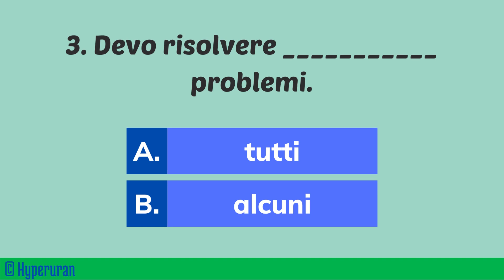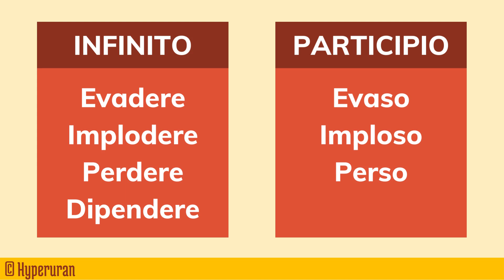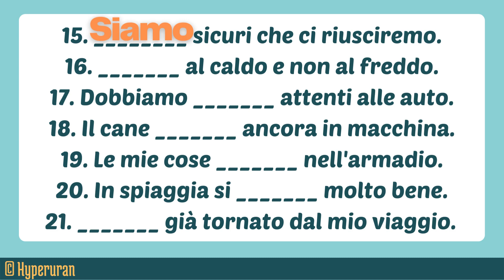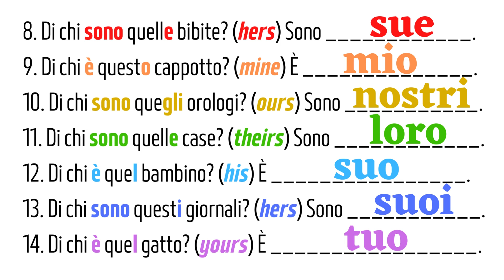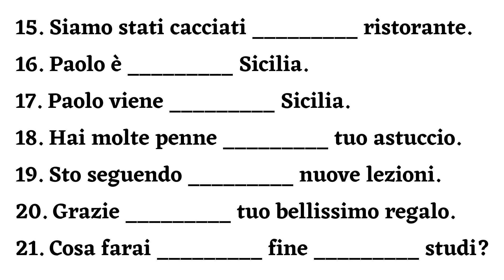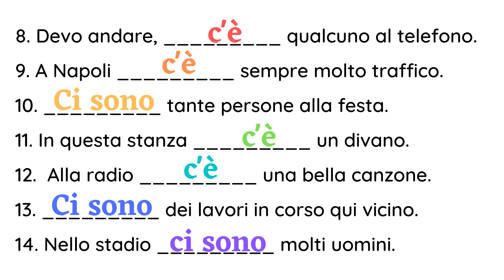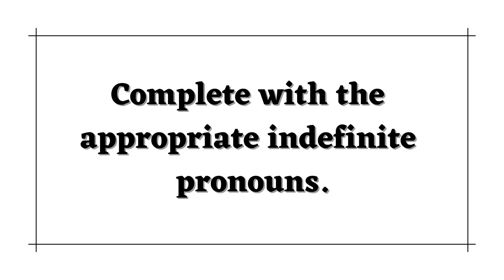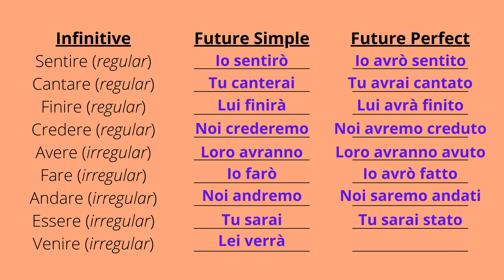Italian grammar class | Most needed basics | Guided exercises | A1/A2 | Learn italian free lessons